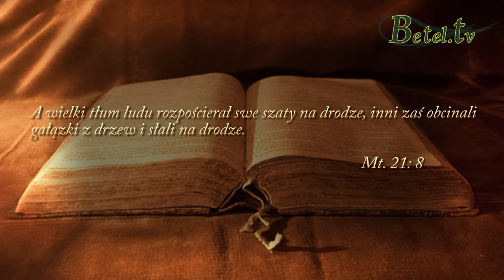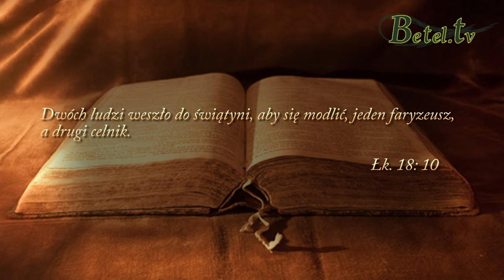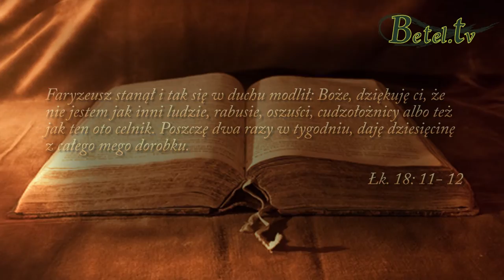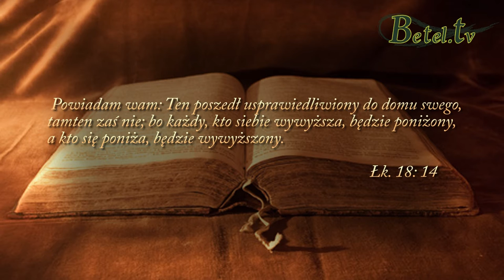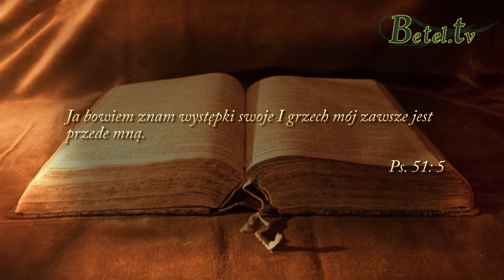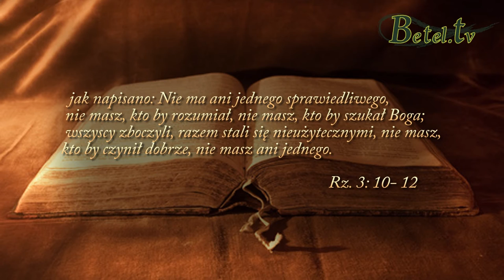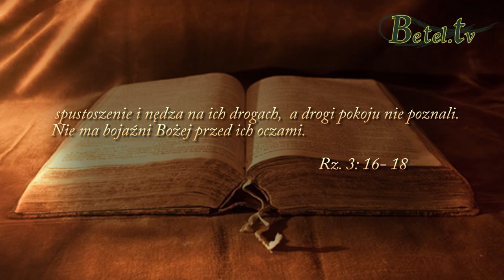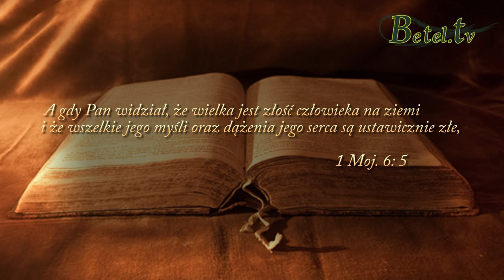12.03.2016- Zbawienie cz.I- Jaki jest człowiek? - Damian Zajonc